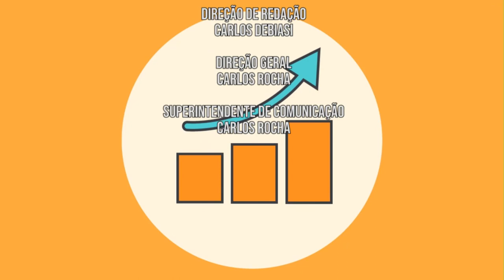Trocando em Miúdos | Planejamento financeiro pessoal (11/03/19)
Sabe aquele mês em que o salário acaba rápido? Ou então que a aposentadoria vai embora e você nem sabe dizer como? Um bom planejamento financeiro pode resolver o seu problema!

Nesta edição do programa Trocando em Miúdos, a professora Ana Paula te ensina a planejar as finanças pessoais para que você consiga realizar aquela viagem dos sonhos, comprar um carro ou então fazer um investimento.